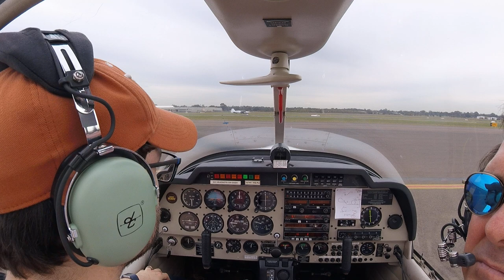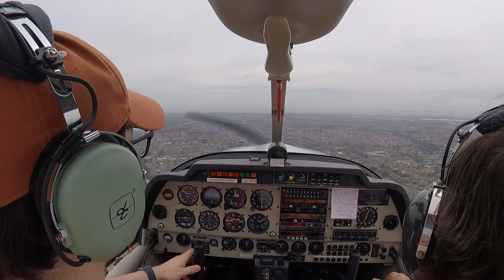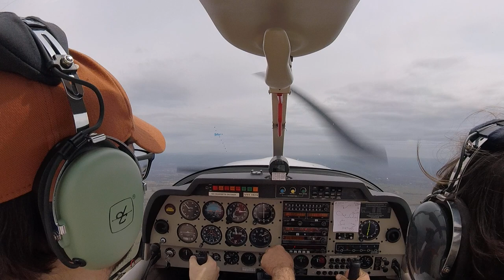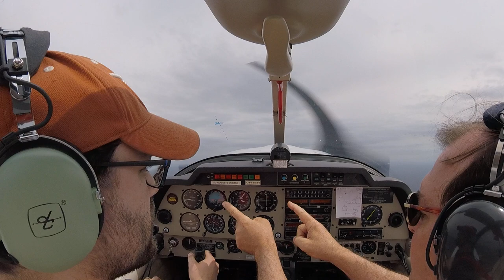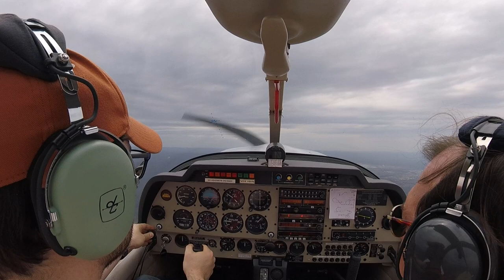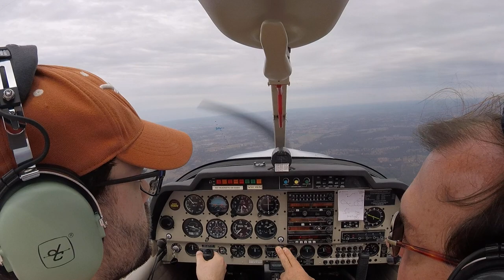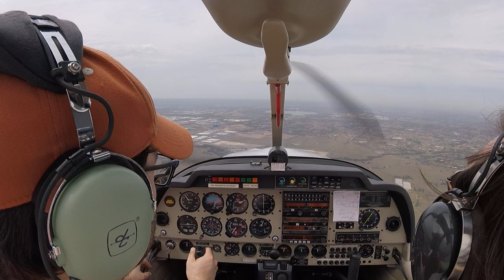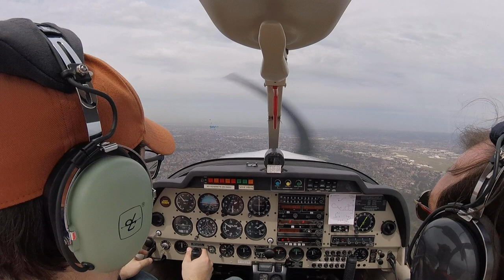RPL lesson 2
Aerobatics start at 24:02 or so.

Radio audio cut out part-way through, and the entire camera ran out of batteries eventually too. :-(